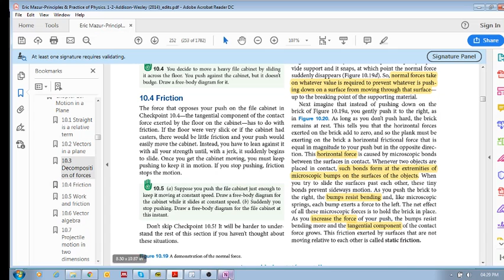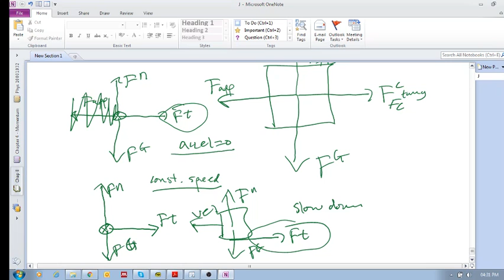Chap 10.4 - Friction, Checkpoints 10.4 & 10.5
Chap 10 - Motion in a plane (Textbook:  Principles and Practice of Physics by Eric Mazur)

This chapter covers motion in a plane, i.e. motion in two dimensions.

These checkpoints study pushing a cabinet across the floor and anayzing the friction force

Apologies, the sound is not good, but hearable.